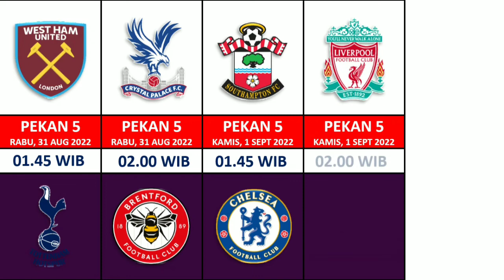Jadwal Liga Inggris 2022/23 Pekan 5 Tanggal 31 Agustus - 1 September 2022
Video containing Jadwal Liga Inggris 2022/23 Pekan 5 Tanggal 31 Agustus - 1 September 2022. Berikut ini adalah Jadwal Liga Inggris Pekan 5

Rabu, 31 Agustus
Bournemouth Vs Wolverhampton Wanderers
Arsenal Vs Aston Villa
Fulham Vs Brighton
Leeds United Vs Everton
Leicester City Vs Manchester United
West Ham United Vs Tottenham Hotspur
Crystal Palace Vs Brentford

Kamis, 1 September
Southampton Vs Chelsea
Liverpool Vs Newcastle United
Man City Vs Nottingham Forest